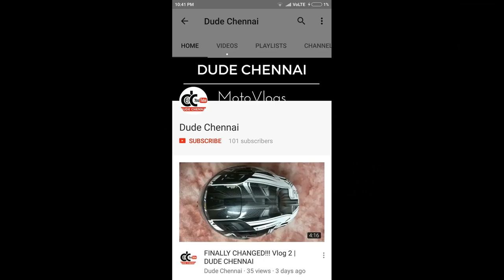Dominar 400 2019 | Pure exhaust sound